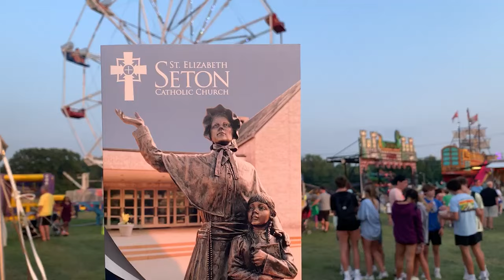Weekend Announcements with Fr. Brian Doerr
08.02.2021